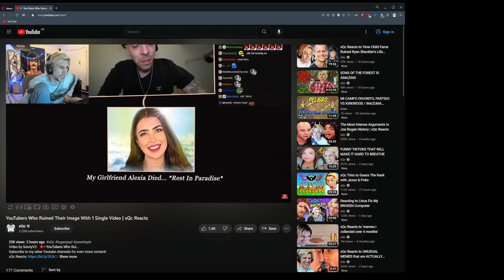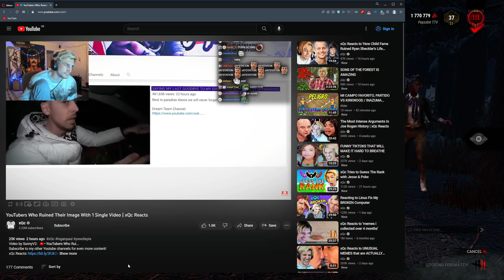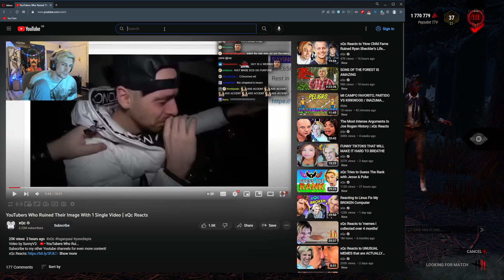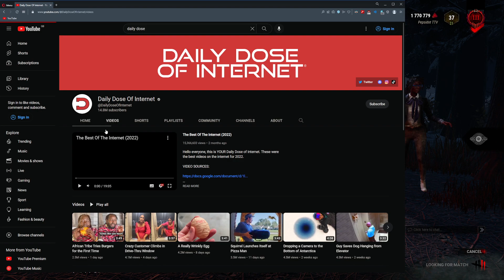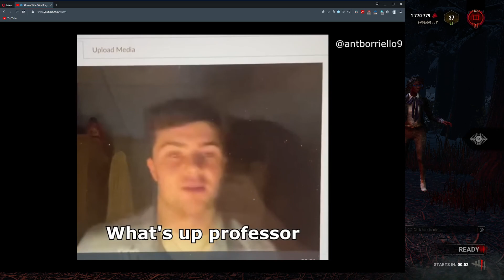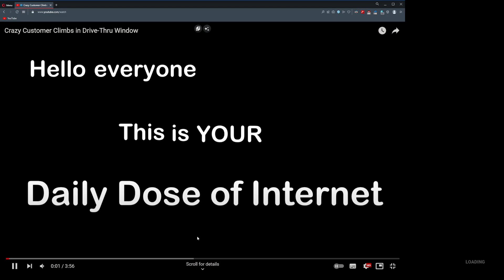24.02.2023 testing - there should be no music in the vod 😏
DBD with Dubs
Killers VSed: woke - 00:05:34, jam - 00:18:13, Chromatica - 00:36:44 -- Watch live